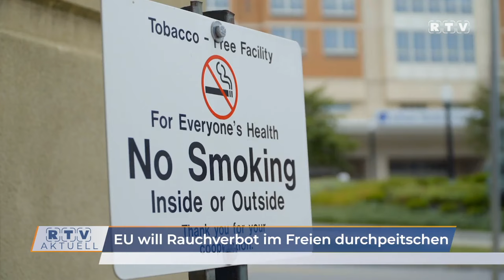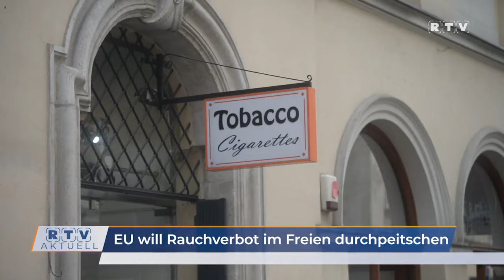EU will Rauchverbot im Freien durchpeitschen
Vor einigen Wochen erregte die EU-Kommission Aufsehen mit ihren Vorschlägen, rauchfreie Zonen auf zahlreiche Außenbereiche auszudehnen. Jetzt steht im EU-Parlament eine Abstimmung über ein generelles Rauchverbot im Freien an.